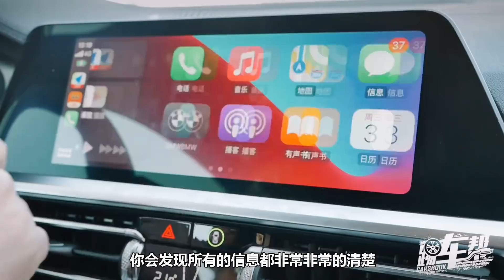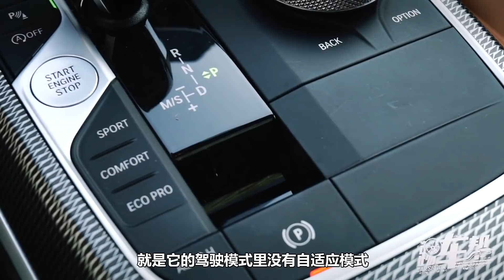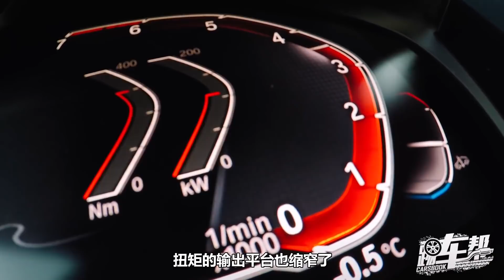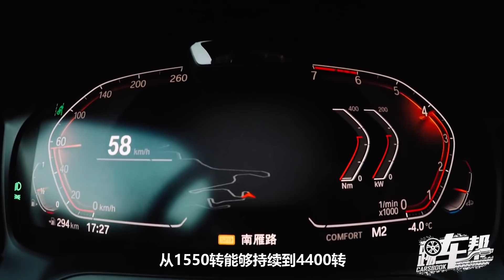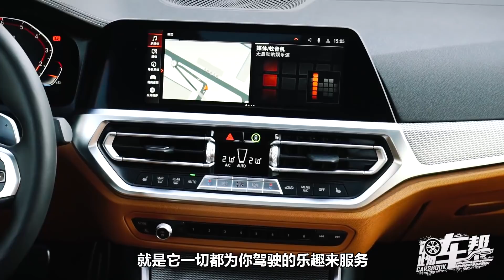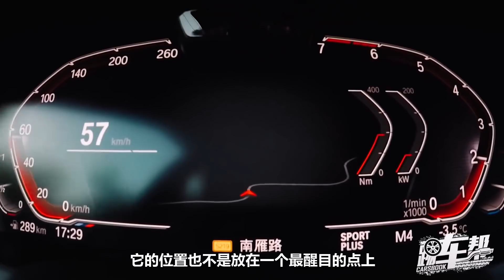《夏东评车》宝马4系：为什么它才是地道的宝马车？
提到宝马，人们通常首先会想到3系列。因为是它确立了宝马富于操控乐趣，年轻动感的形象。以至于有人说3系是人生绕不开的一款车。但我认为，4系，才是最地道的宝马车，你知道为什么吗？